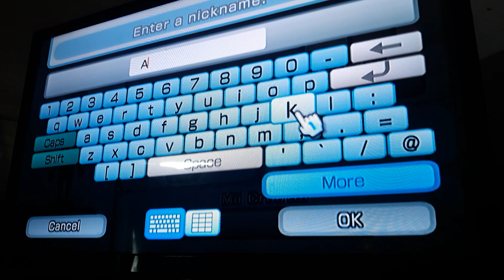[WII] How to make Akira from Wii Sports